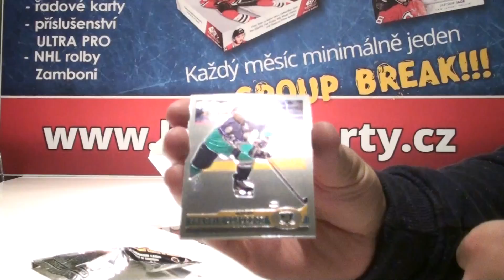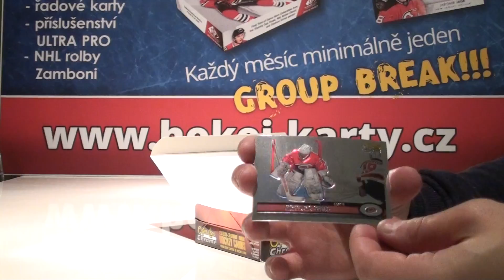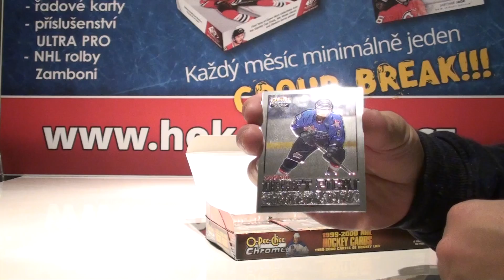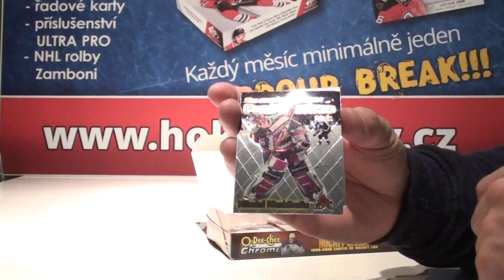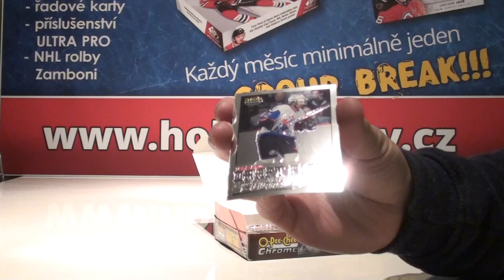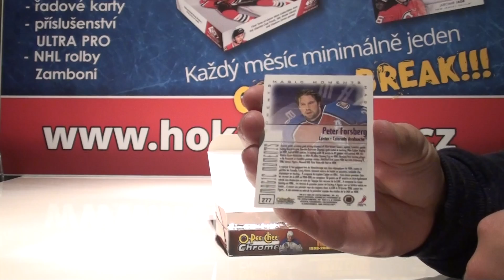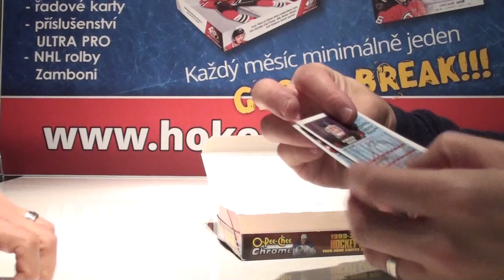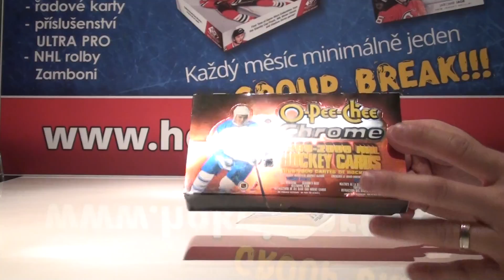Group Break Únor 2017, 1999-00 OPC Chrome Hockey Hobby Box